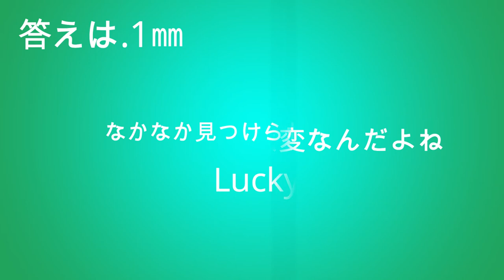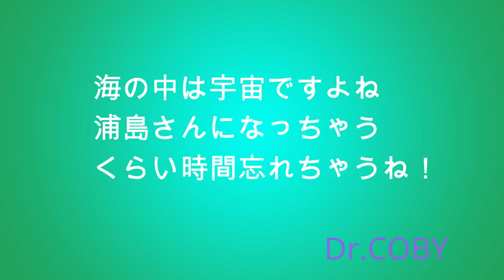【クリエイティブ】Dr GOBY SUZUKI No2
Dr.GOBY SUZUKI No2
第2弾
サザナミフグの赤ちゃん
イエローヘッドピグミーゴビー
イレズミハゼ